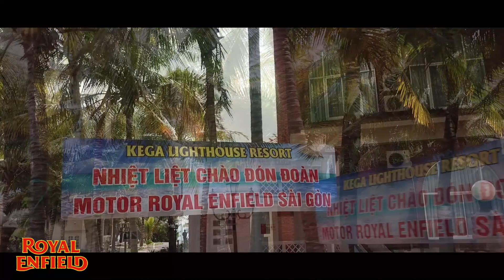Bilan des 25 000 Km en RE 500 et nos balades de Janvier, Février, Mars !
- INFORMATION - Désolé si maintenant il y a des pubs sur les vidéos, ce qui gâche votre plaisir sur notre petite chaîne,  c'est imposé par YouTube ! Et en plus je ne touche RIEN -

Notre copine mécanique à 25000 km, le bilan !
Puis une compile des balades que nous avons fait depuis ce début d'année.
De belles images, vous verrez !

Bon visionnage.